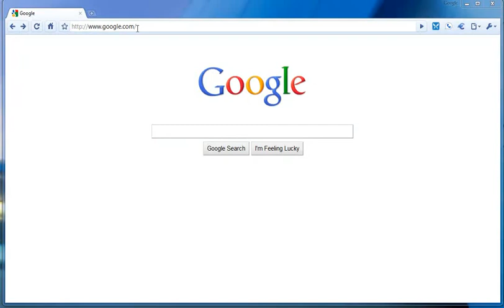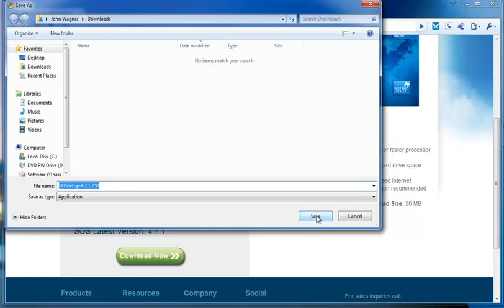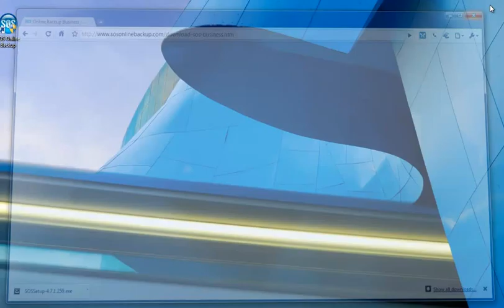How to Install & Configure Data Backup Software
- Data Backup Installation Guide - Cloud backup solution for your PC, Mac, Facebook, iPhone, iPad, and Android.